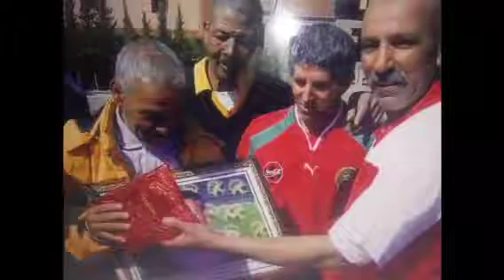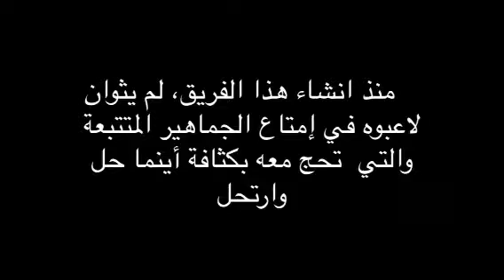Ittihad Sidi Daou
Ittihad Sidi Daou Targa Marrakech